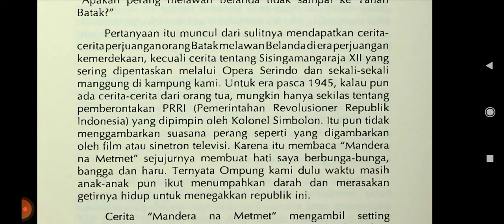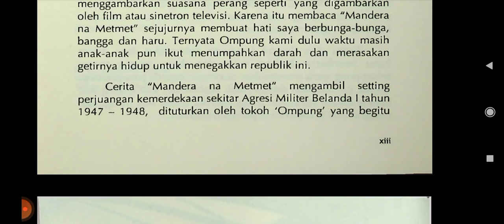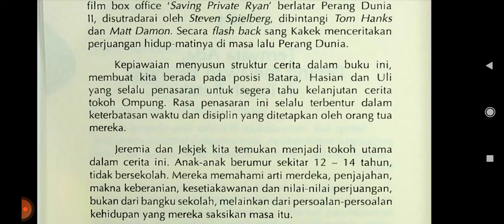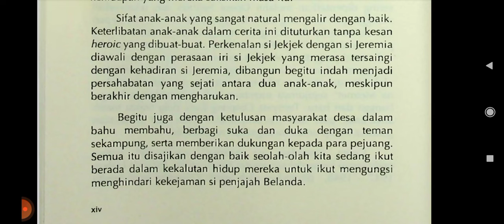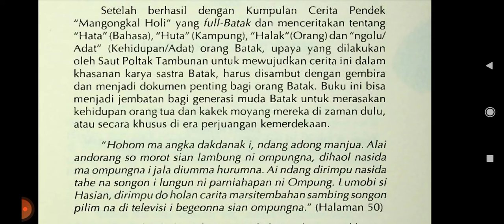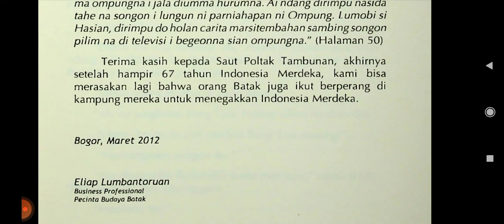Saut Poltak Tambunan: Mandera Na Metmet (Prolog: Ternyata Ada Perang melawan Belanda di Tanah Batak)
Tambunan, S.P. 2012. Torsatorsa: Mandera na Metmet. Hata Batak dan Bahasa Indonesia. Jakarta: Selasar Pena Talenta.

Prolog: Ternyata Ada, Perang melawan Belanda di Tanah Batak